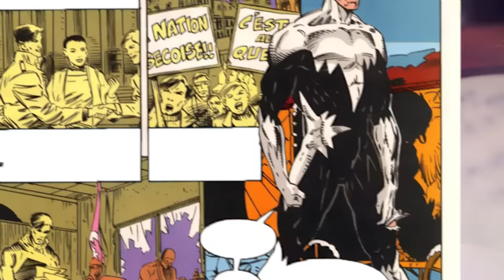11 (Every) Member OF Canadian Avengers, The Alpha Flight - Backstories And Powers Explored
11 (Every) Member OF Canadian Avengers, The Alpha Flight - Backstories And Powers Explored